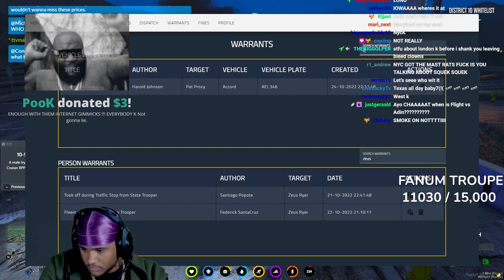D10 WHITELIST: State Trooper Santa Cruz recruits the BIGGEST snitch 🧀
●State Trooper W snitch